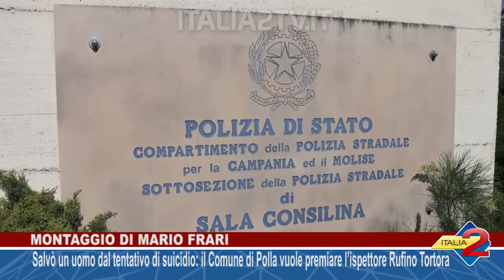Salvò un uomo dal tentativo di suicidio il Comune di Polla vuole premiare Rufino Tortora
Salvò un uomo dal tentativo di suicidio il Comune di Polla vuole premiare l’ispettore Rufino Tortora